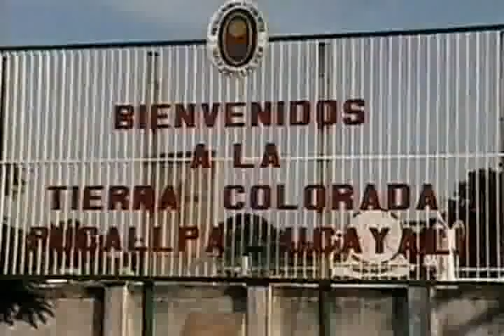LASTENIUS - MI TIERRA COLORADA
HINMO A LA TIERRA COLORADA!!! PUCALLPA. LASTENIUS